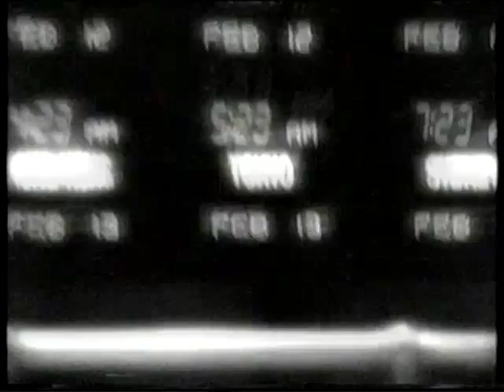CNNI business news promos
Two CNNI´s promos for their business programs. The first is from 1993 and the secord from 1998.